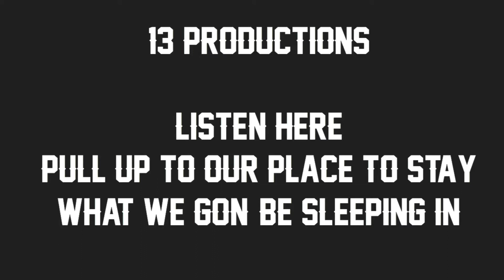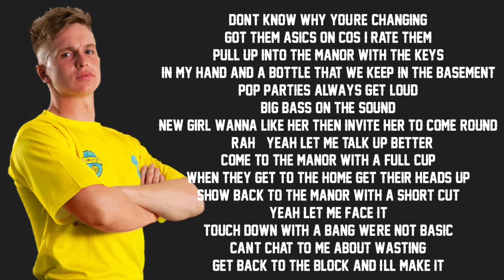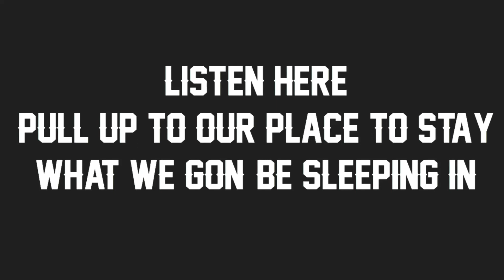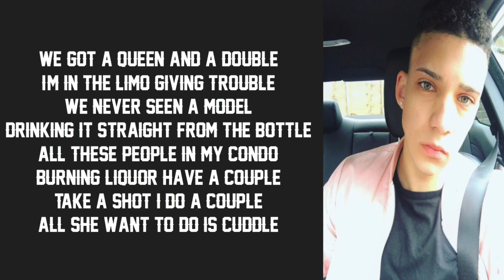Queen and a double - joe weller & Elliot Crawford (Lyrics)